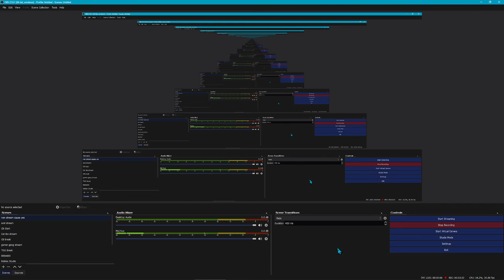VS DJ Demo v0.1 release!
VS DJ Demo v0.1 is out now!
VS DJ Demo v0.1 is now on Pysch Engine and with one new song!
Overrage sprites will be in the next update along with a little surprise!
RealDJTheBeast: The leader of the group
CatBoi0956: Co-leader and one that does most of the projects
Superstar: DJ's sister, she rarely shows up in videos.
Random: The Gaming expert, Maker of thumbnails up until January 2021!
Trent499: The oldest yet probably the weirdest out of the group!
Cizmer: Audio maker and talented artist!
WeakTheFantasticAlly: Youngest yet very willing to beat you up! (Sorry lol)